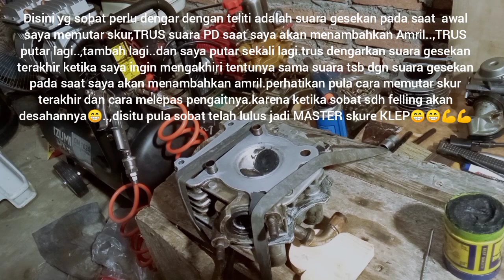skir klep motor yang baik dan benar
Skir klep adalah cara memperbaiki katup(klep)dari kebocoran ruang kompresi yg dapat mempengaruhi kinerja mesin pada saat mesin mau dinyalakan
Berbagi pengetahuan ilmu dan pengalaman yg sekiranya bermanfaat dalam membantu kehidupan.